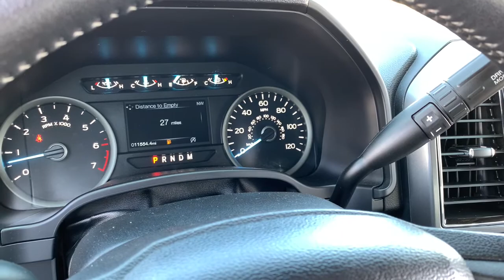2019 Ford F-150 Canyon, Amarillo, Dalhart, Dumas, Pampa, TX PA574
Used 2019 Ford F-150 available in Canyon, Texas at All Star Family Ford. Servicing the Amarillo, Dalhart, Dumas, Pampa, TX area.